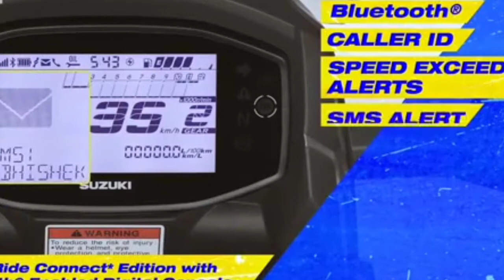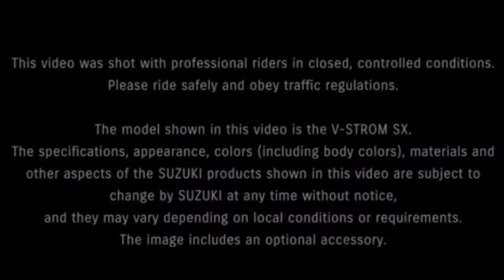Suzuki V-strom250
1.Is Suzuki V-Strom reliable?
2. Suzuki V-Strom 250 review
   दोस्तों बहुत सारे लोगों का सपना था मारुति सुजुकी की बाइक खरीदने का जो आज पूरा होने जा रहा है जी हां मारुति सुजुकी ने बेस्ट एडवेंचर बाइक इन इंडिया जो न्यू सुजुकी v-strom  sx250 लॉन्च की है जिसकी प्राइस 2.11 है इस बाइक में आप अपने फोन से ब्लूटूथ के साथ कनेक्ट कर सकते हो। इंडिया में आने की जानकारी कोलकाता के शोरूम मारुति सुजुकी के डीलर से मिली है जो उन्होंने कहा है अप्रैल के लास्ट तक यह बाइक हमारे शोरूम पर आ जाएगी।

   Friends, many people had a dream of buying a Maruti Suzuki bike, which is going to be fulfilled today, yes, Maruti Suzuki has launched the best adventure bike in India, which is the new Suzuki v-strom sx250, which costs 2.11, in this bike you can buy your phone.  Can connect with bluetooth.  The information about coming to India has been received from the dealer of Maruti Suzuki showroom in Kolkata, which they have said that this bike will arrive at our showroom by the end of April.